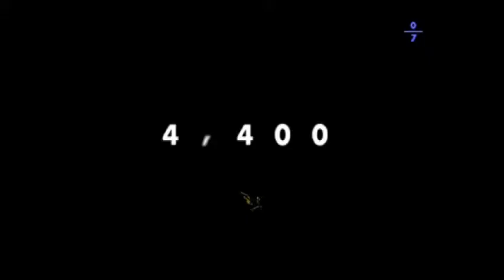Official Playstation Magazine Demo CDs! (Intelligent Qube, Parappa the Rapper, Fighting Force)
Me and Bearpigman try out some old Playstation Magazine demo CDs and just remember stuff!  (and sometimes find something new!)